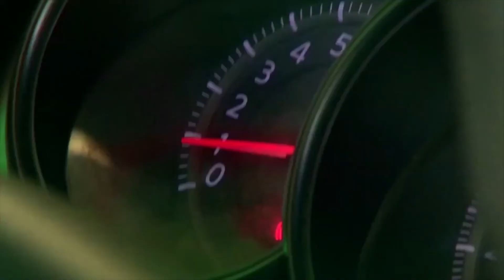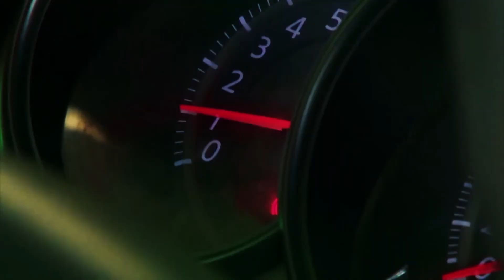1 PARTE CHECK ENGINE CONSEJOS. ¿POR QUE SE RECALIENTAN NUESTROS MOTORES?